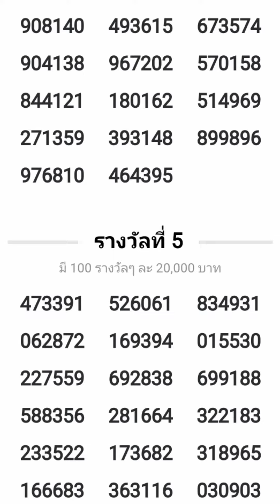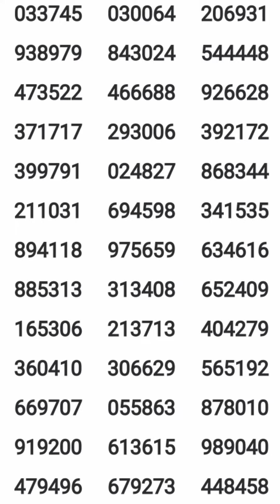ตรวจหวย สลากกินแบ่งรัฐบาล 1 พฤศจิกายน 63